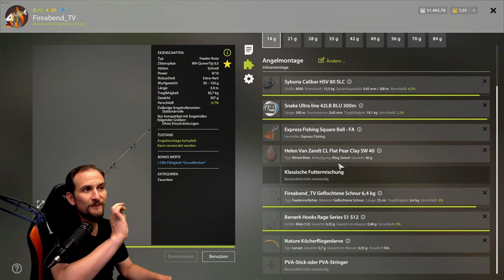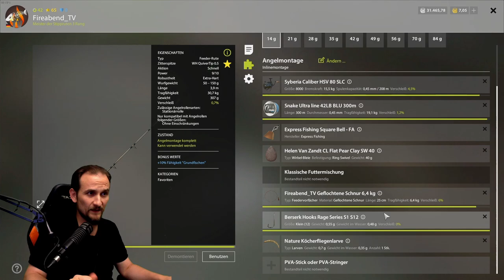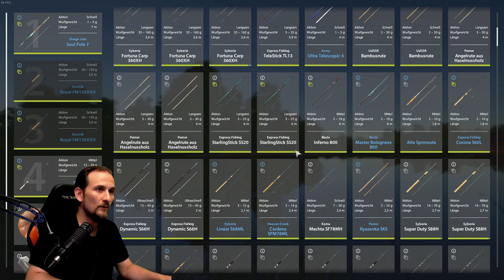Russian Fishing 4 - Wolchow - Zobel und Zwergmaränen